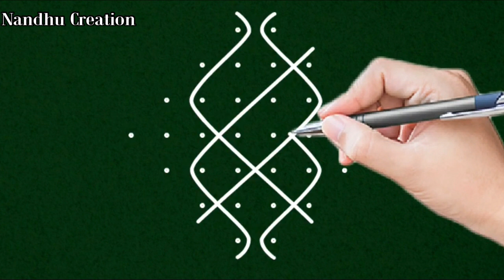Basic Smll rangoli design with 8 dot | very easy sikku kolam with 7 | kolam design 2x7x1 dot